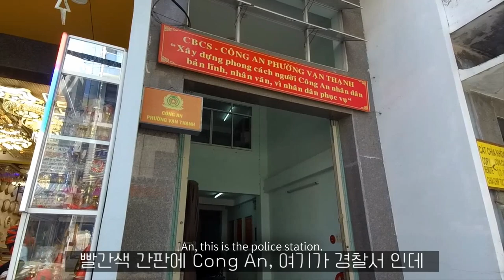베트남 나트랑 ep3 베트남 2인조 강도에게 핸드폰 날치기 당함 + 이럴 경우 대처 과정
여행자 보험을 들면 핸드폰 분실시 경찰서 리포트 서류를 제출하면 보상금을 받습니다.